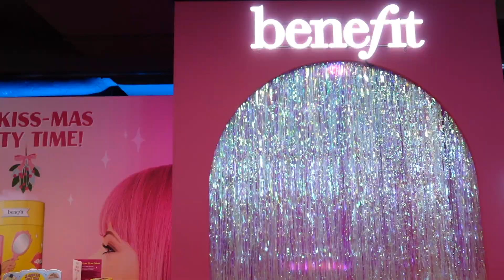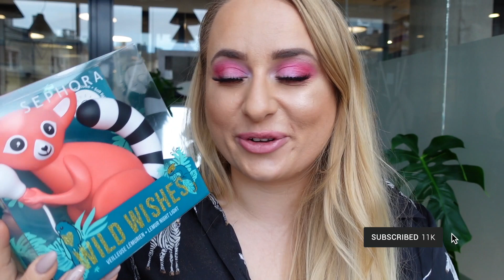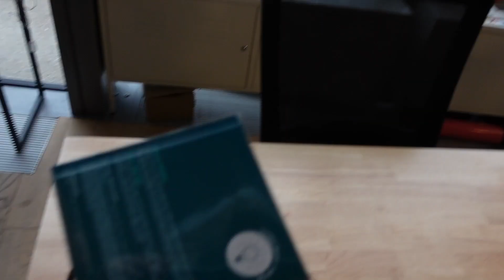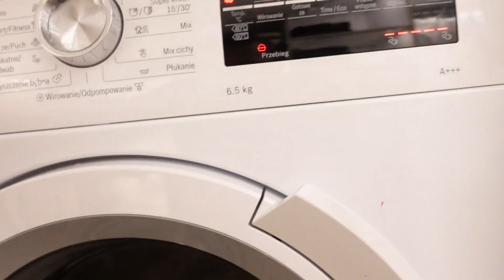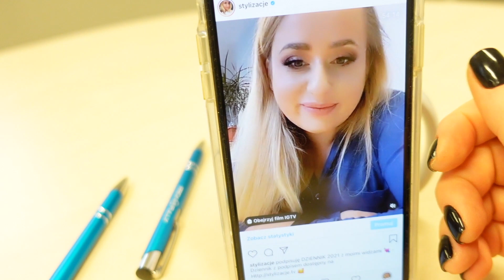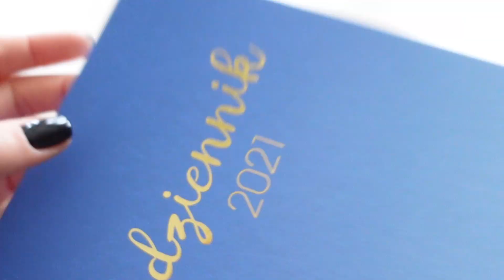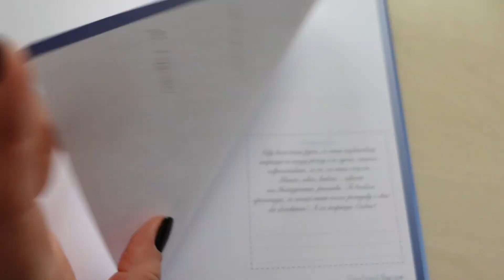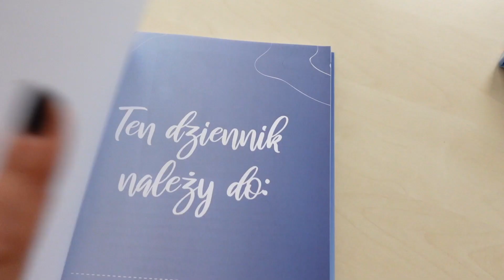NARESZCIE JEST 👩🏼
📧 Kontakt / Współpraca:
Adres do przesyłek:
StylizacjeTV WeWork
ul. Krucza 50,
00-025 Warszawa